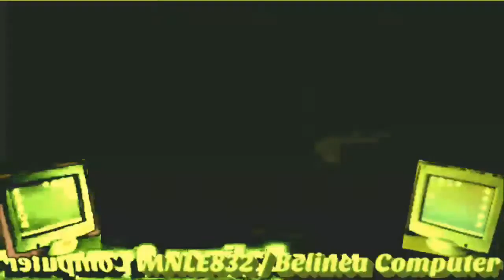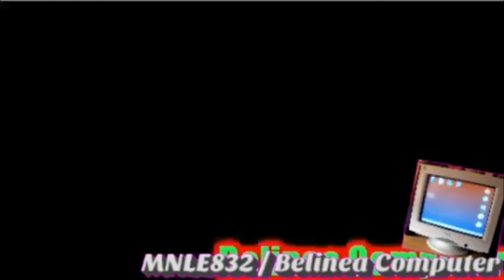Round 25 VS Ni- Na (6th Match)